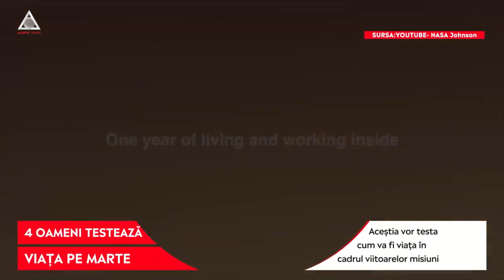ȘTII: NASA dezvăluie noul său habitat de simulare a planetei Marte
➥ NASA a construit un habitat printat 3D care imită condițiile de pe Marte.
➥ 4 voluntari vor începe experimentul în habitatul marțian din luna iunie.
➥ Voluntarii vor locui un an în habitatul NASA.